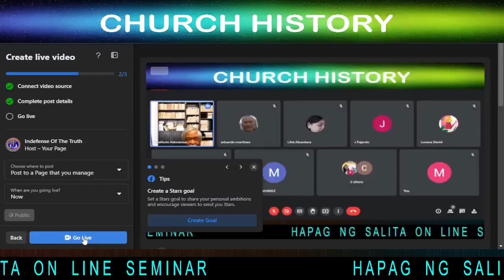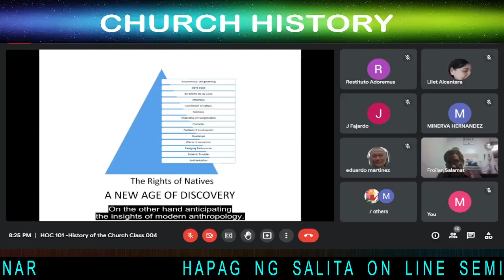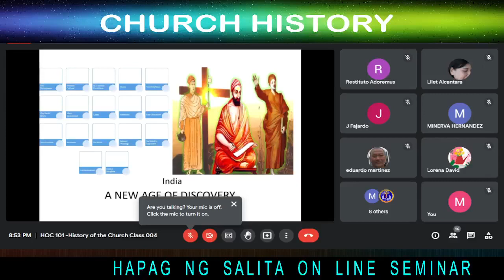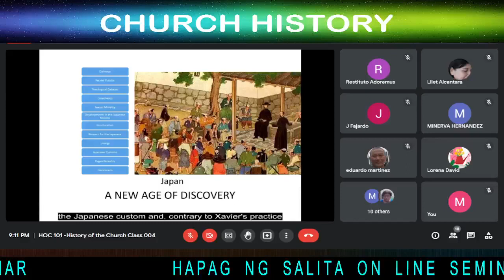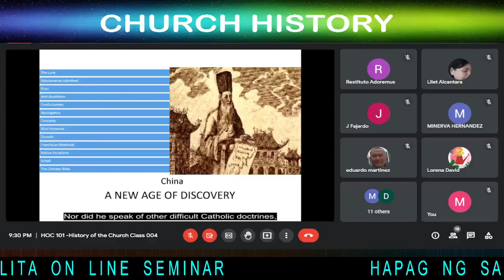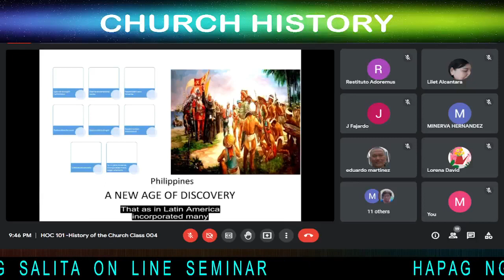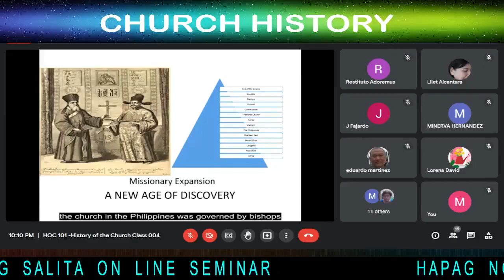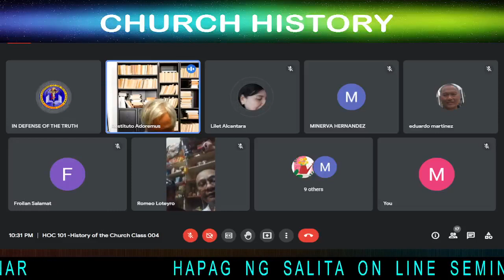9/20/22 ATING ALAMIN LIVE! Diocesan Biblical Apostolate Church History 101 session 1